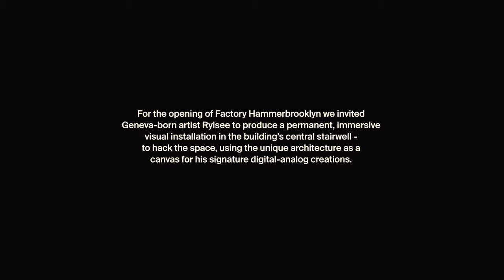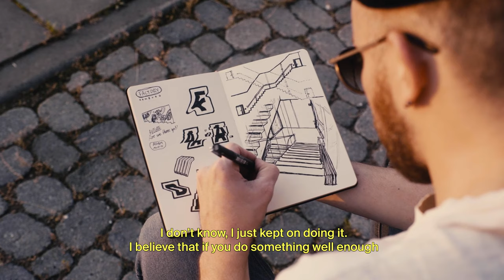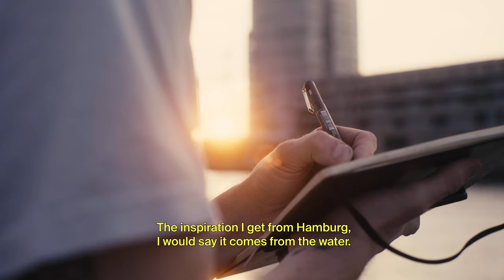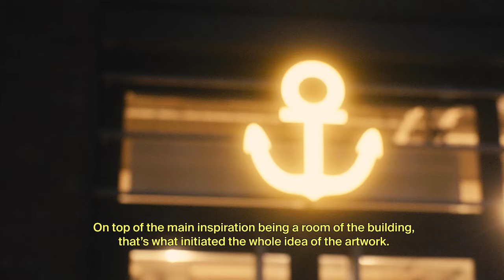Hack The Space: RYLSEE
Aiming to offer new perspectives & methods to experience & interact with physical spaces, to stimulate interdisciplinary interaction inside our campuses, we’re launching Hack The Space – a creative community activation that enables artists from our network to shape our newest campus and create unique links between members, visitors and the space. Through Hack The Space, we look at our new members’ home at Factory Hammerbrooklyn as a canvas and a source of new experience.

As our community settles in at Factory Hammerbrooklyn, we invited Geneva-born artist RYLSEE (Cyril Vouilloz) to produce a permanent, immersive visual installation CONNECTIVITY in the campus’s central stairwell. The mural is aimed to hack the space, using the building’s unique architecture as a canvas for the artist’s Escher-esque digital-analog creation.
Discover RYLSEE and his work:
ABOUT FACTORY HAMMERBROOKLYN.
Positioned at the intersection of art and technology, Factory Hammerbrooklyn brings together like-minded individuals who drive the future of innovation and foster collaboration. Talents, freelancers, innovators, startups and corporates all under one roof.